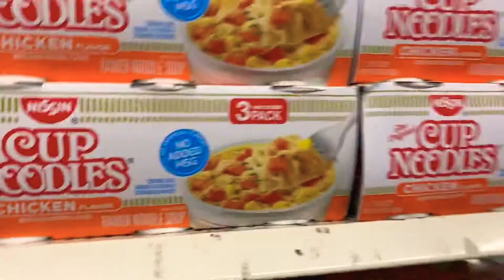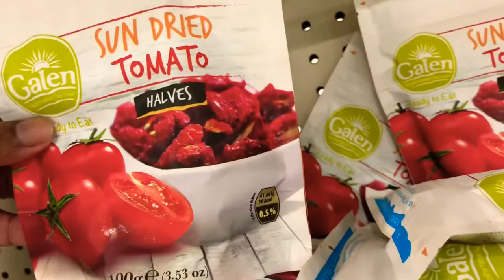Getting Sized For My Ring 💍 SANDAL SHOPPING Gone Wrong + Massive Baby Fever 👶 🍼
Hey Dolls This Vlog Is All Over The Place... Lol My Boyfriend Told Me To Get My Ring Size. Hmmm So Does That Mean He’s Going To FINALLY Proposed??? Also Sandal Shopping And Workout Shoes Gone Wrong... I Had Alot Of Baby Fever In This Vlog Seeing The Cute Little Baby Shoes 🥰🥰🥰 I Hope You All Enjoy This Video And Please Dont Forget To Like, Comment And Share. 👍🏾😘